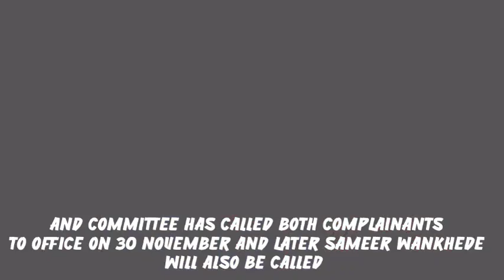Aryan Khan Case Big Update | Sameer Wankhede In Big Problem Again | NCB Big Update